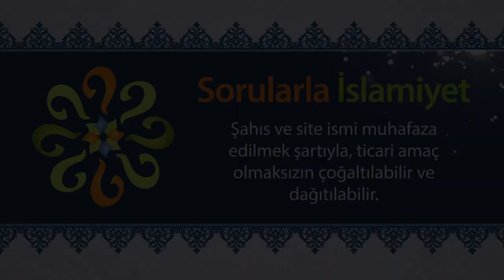İslam’da idam cezası ve uygulaması var mıdır?